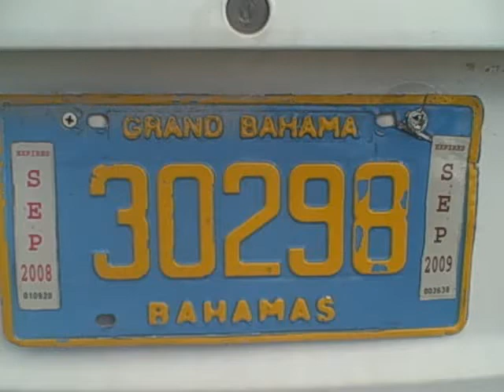my toyota corolla car @freeport,gb,bahamas